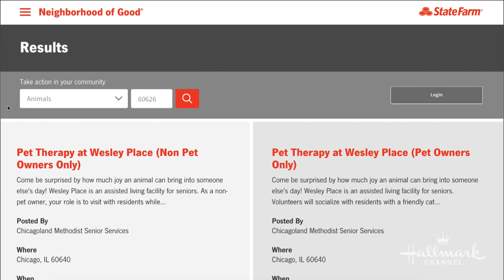Neighborhood of Good - Home & Family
The family members reveal ways they give back to their community during the holidays.